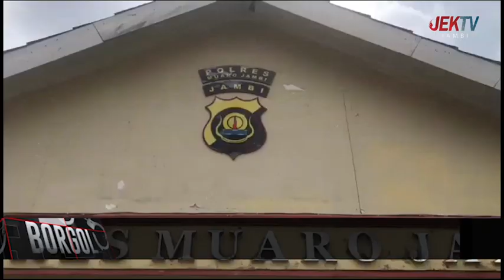PENEMUAN MAYAT BORGOL